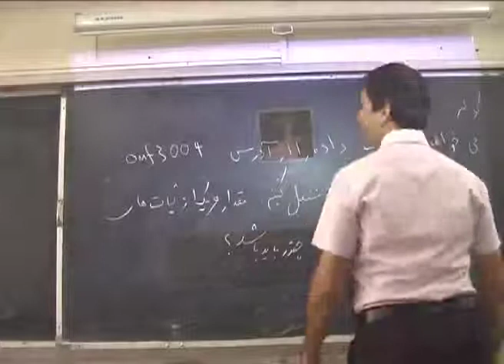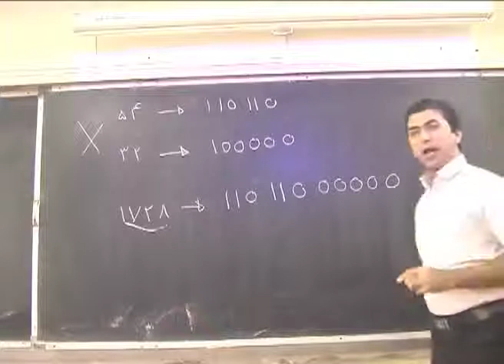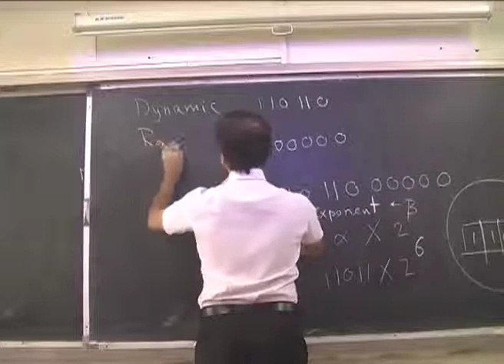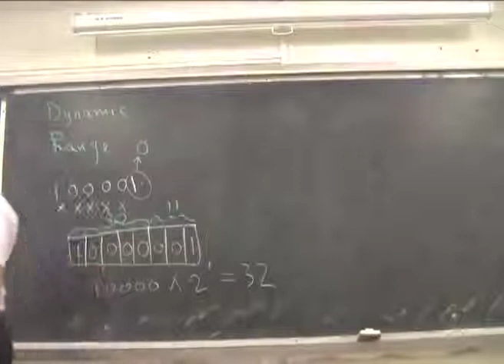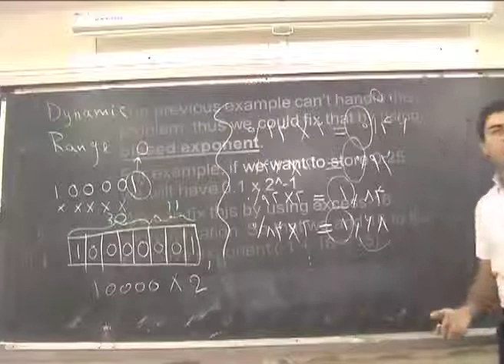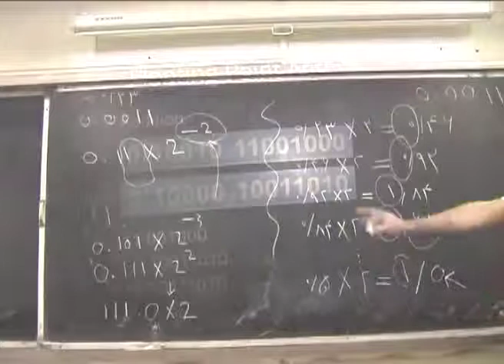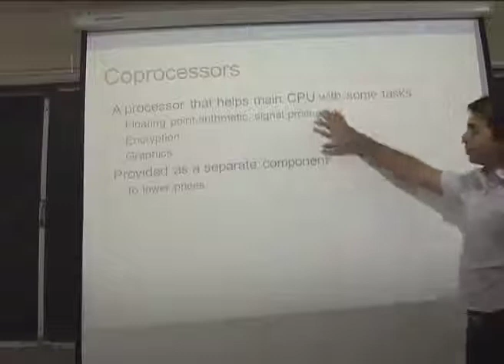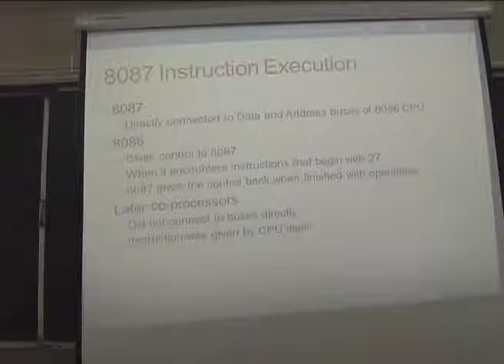10 اعداد اعشاری و ممیز ثابت